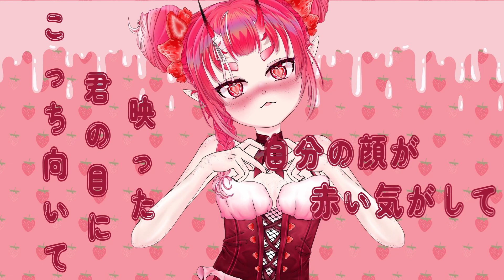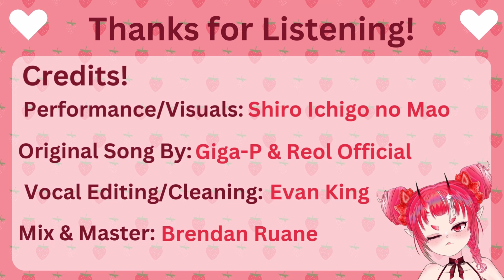Pinko Stick Luv - Shiroichigoni (Cover)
Happy Valentine's Day! Here is my gift to you *chuuuuuuu!* (￣ε￣＠)

Cover Credits:

Vocal Performance: Shiro Ichigo no Mao

Vocal Cleaning/Editing: Evan King at Sonicboost Studio

Mix/Master: Brendan Ruane

Video, Visuals, Art & Editing: Shiro Ichigo no Mao

Thumbnail: Shiro Ichigo no Mao - with help from my wonderful discord!
(special shoutout to Dimitri and Nova!)
Original Song Credits:
Music, Lyrics : Reol Official & Giga-P
Song Name: Pinko Stick Luv